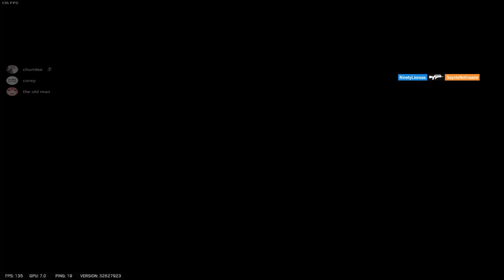leftover R6 clips || Random R6 Moments 2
found some clips i found that was hidden in another folder